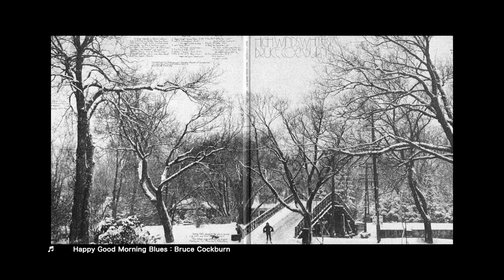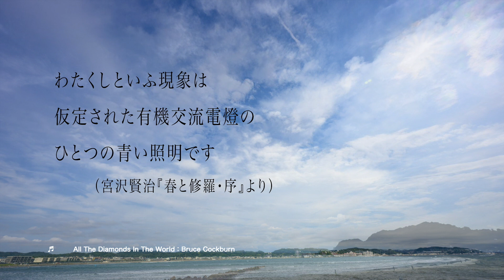「ブルース・コバーン」語り：福田好／文：宮本尚子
宮本尚子【私の美学アーカイブ】語り
「ブルース・コバーン」
語り：福田好／文：宮本尚子

　カナダの吟遊詩人と言われたシンガーソングライターでギタリスト、ブルース・コバーン。
静かに抗議し続けるアーティストは78歳の今も現役。素敵なおじいさんになった。

ーーーーー　宮本尚子【私の美学アーカイブ】ーーーーー

人生で出逢った心惹かれるもの……それが私の美学を創っている。
彫刻家カミーユ・クローデルは「ワルツ」という脚本を私に書かせてくれた、美学源泉の一人。
パリ・ブルボン通りにあるカミーユ最後のアトリエを眺める私は、
過去と現在、そして未来を見つめている。
さて、美学のレールはどこに続くのだろう。

[朗読内使用曲]
0:00　Happy Good Morning Blues：Bruce Cockburn
1:18　All The Diamonds In The World：Bruce Cockburn
4:01　Happy Good Morning Blues：Bruce Cockburn